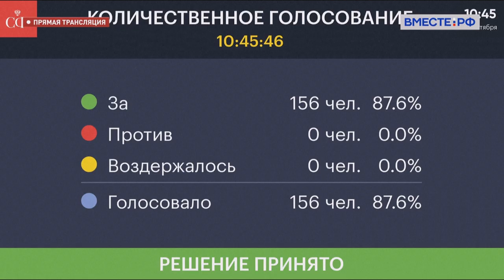Rússia: Parlamento vota para revogar tratado que proíbe testes nucleares; texto segue para Putin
📲 Crimes, notícias inacreditáveis, vídeos e muito mais. Acesse o canal no WhatsApp

A Câmara Alta do Parlamento russo aprovou, nesta quarta-feira, a revogação da ratificação do Tratado de Proibição Total de Testes Nucleares (CTBT, na sigla em inglês), um passo rumo ao abandono desse compromisso de não-proliferação, em meio ao conflito na Ucrânia e à crise com o Ocidente. O texto agora segue para aprovação do presidente, Vladimir Putin.